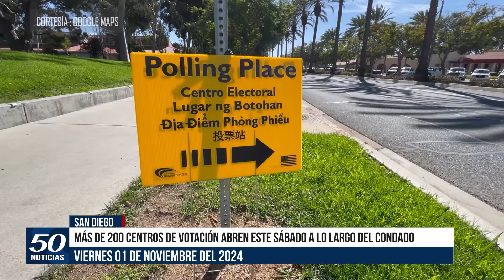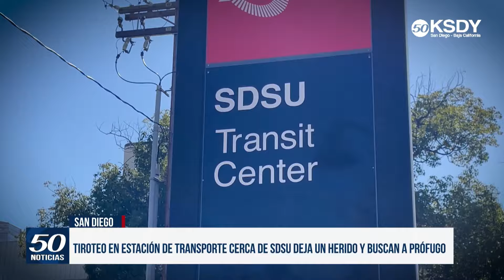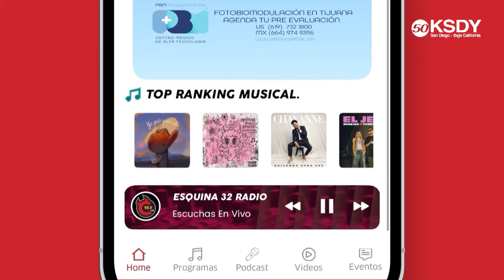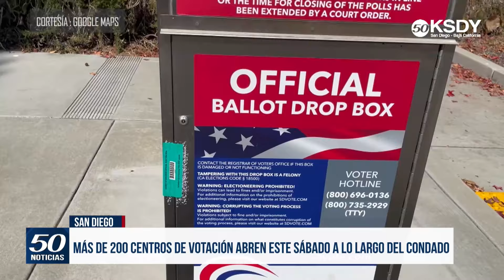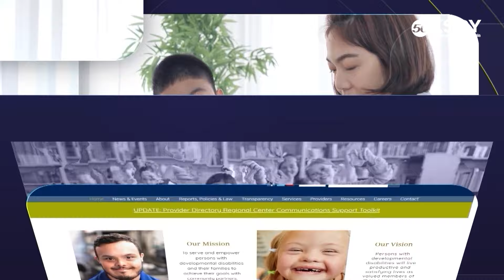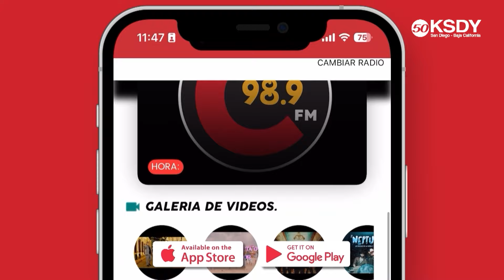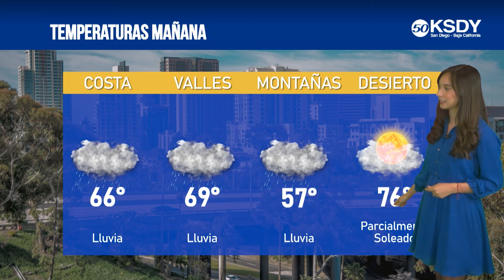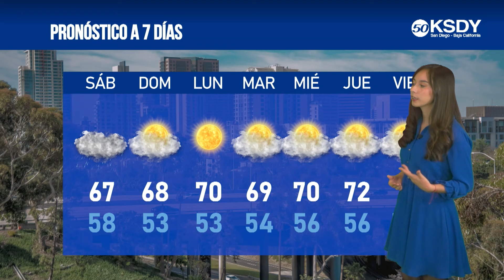KSDY Noticias 7PM - Balacera en estación de trolley cerca de la SDSU deja un herido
✅Atropellan a joven estudiante de secundaria en San Marcos High School
✅Levantan evacuaciones tras gran incendio cerca de la Universidad Estatal de San Diego
✅Más de 200 centros de votación abren este sábado a lo largo del condado
✅Bajo un fuerte operativo de seguridad, más de 15 mil personas celebran Halloween en Tijuana
✅Cierre total de la SR-52 en dirección este para este fin de semana